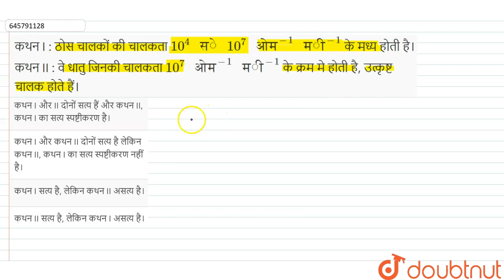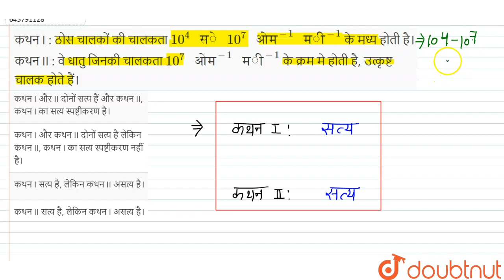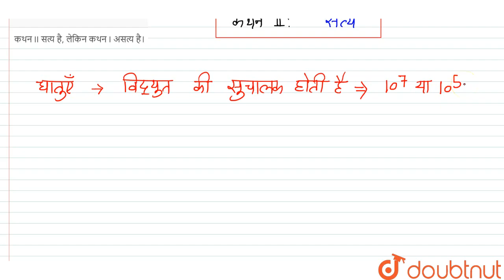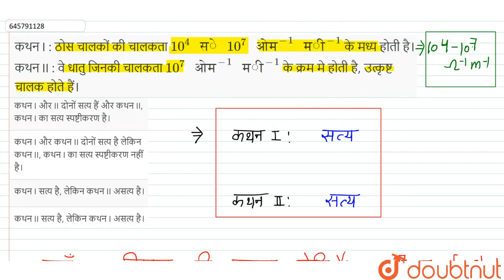कथन I : ठोस चालकों की चालकता 10^(4) से 10^(7) ओम^(-1) मी^(-1) के मध्य होती है। कथन II : वे धातु ...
कथन I : ठोस चालकों की चालकता 10^(4) से 10^(7) ओम^(-1) मी^(-1) के मध्य होती है। कथन II : वे धातु जिनकी चालकता 10^(7) ओम^(-1) मी^(-1) के क्रम मे होती है, उत्कृष्ट चालक होते हैं।
Class: 12
Subject: CHEMISTRY
Chapter: ठोस अवस्था
Board:NEET

👉 Have Any Query? Ask Us.